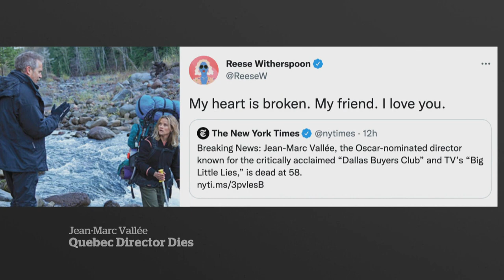Quebec filmmaker Jean-Marc Vallée dead at 58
Quebec filmmaker Jean-Marc Vallée, acclaimed for his work on films like Dallas Buyers Club and television shows like Big Little Lies and Sharp Objects, died on Sunday at his cottage outside of Quebec City. He was 58.